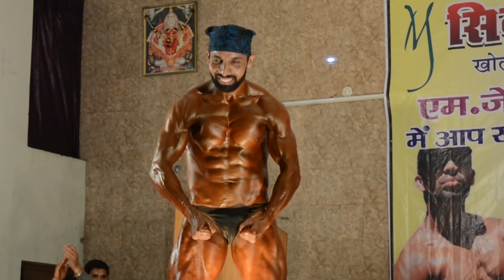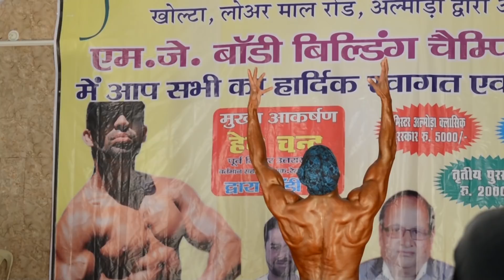Complete Guide for Anabolic STEROIDS? स्टेरॉयड! आखिर क्या बला है?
Full Details on what are STEROIDS in Hindi .
आप लोगों ने फिटनेस, एथलेटिक्स व पावर गेम्स में स्टेरॉयड्स के दुरुपयोग के बारे में अवश्य ही सुना होगा। क्या आप जानते हैं कि आखिर ये स्टेरॉयड है क्या? स्टेरॉयड को अच्छे से समझने के लिए अवश्य देखें मेरा ये वीडियो
पसन्द आने पर लाइक, शेयर व कमेंट करना न भूलें।
क्योंकि स्टेरॉइड्स का प्रयोग करने वालों या ऐसी चाह रखने वालों के भविष्य को सुरक्षित रखने व उन्हें आगाह करने के लिए मैं जल्द ही अपना अगला वीडियो पोस्ट करूँगा।